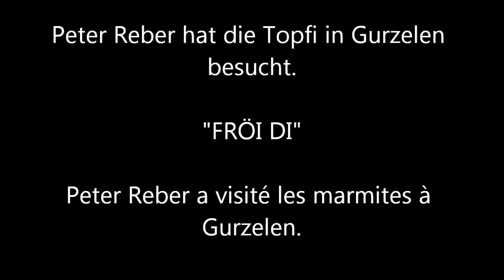Peter Reber an der Topfi / Peter Reber aux marmites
Peter Reber, der der Heilsarmee "Fröi di" gespendet hat, hat die Topfi in Uetendorf besucht.

Peter Reber, qui a donné "Fröi di" [Réjouis-toi], a visité les marmites à Uetendorf.